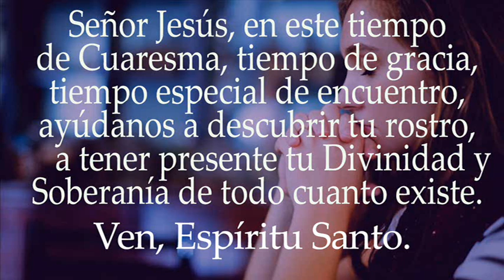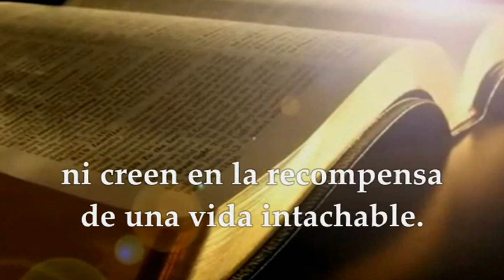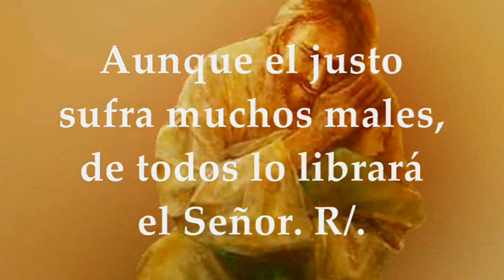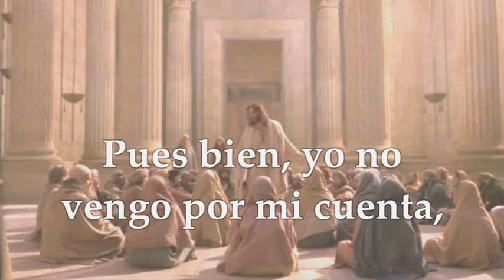EVANGELIO DE HOY VIERNES ABRIL 1 DE 2022 | VIERNES IV SEMANA DE CUARESMA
EVANGELIO Y LECTURAS EUCARISTÍA VIERNES ABRIL 1 DE 2022 VIERNES CUARTA SEMANA DE CUARESMA CICLO C Primera Lectura: Del libro de la Sabiduría 2,1a.12-22 Salmo 33,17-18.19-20,21.23 R/. El Señor está cerca de los atribulados Santo Evangelio según san Juan 7,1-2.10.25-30